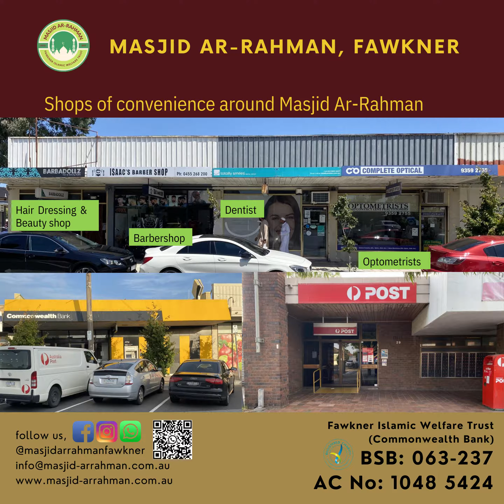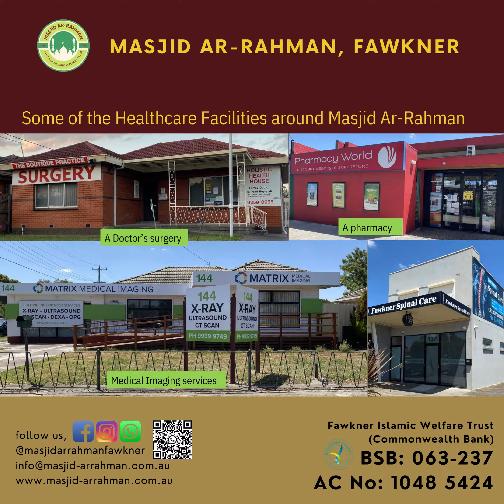03 Masjid Ar Rahman Conveniently Located